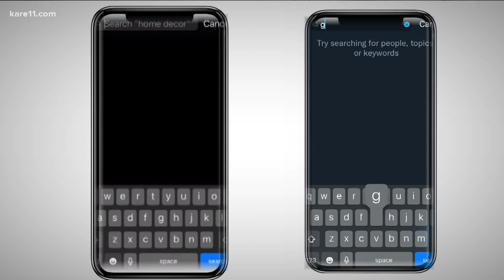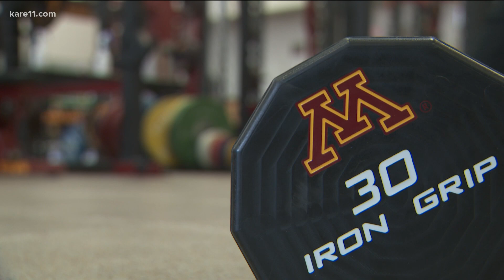Since winning gold, Gable Steveson has been everywhere, which is exactly how he wants it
Gold medal wrestler Gable Steveson says he'll decide his immediate path in the next few weeks. But whether he returns to school or not, he's got big plans.